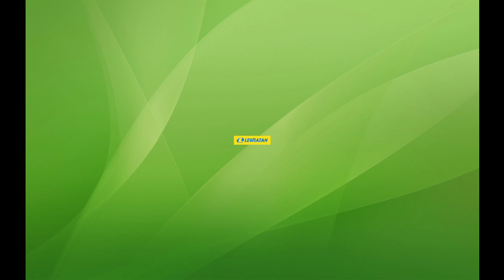Bramki z meczu Piast Grodziec - Tulisia Tuliszków (seniorzy)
Bramki z meczu Piast Grodziec - Tulisia Tuliszków.
KLASA A GRUPA 2: 21 KOLEJKA - SEZON 2018/2019.
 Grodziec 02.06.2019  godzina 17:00